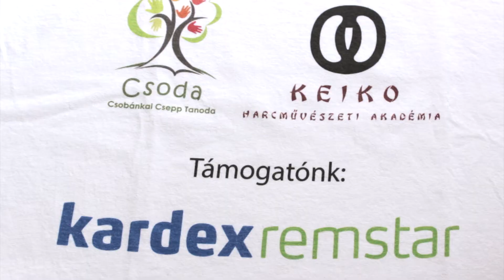Mozgással a közös jövőért - Keiko a Csobánkai Csepp Tanodában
A KardexRemstar Hungaria Kft. támogatásának köszönhetően, lehetőségünk nyílt egy különleges, három alkalmas foglalkozás megszervezésére hátrányos helyzetű fiatalok számára.

Instruktorok: Somogyvári Szabolcs, Temesi Sándor
A filmet készítette: Szabó Linda
Zene: Lullatone

EXERCISING FOR A COMMON FUTURE - Awareness of the body, together

Thanks to the sponsorship of Kardex Remstar company we had an opportunity to organize a course of three sessions for vulnerable children.

Instructors: Szabolcs Somogyvári, Sándor Temesi
Film made by: Linda Szabó